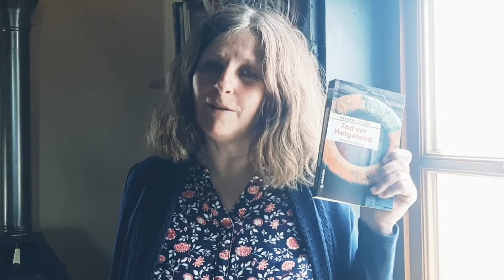Lesung aus »Tod vor Helgoland« von Susanne Ziegert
Eine Passagierin stürzt von der Helgoland-Fähre in die Nordsee. Kommissarin Rike von Menkendorf, die eine Auszeit plant, beobachtet dabei einen verdächtigen Schatten. Gemeinsam mit Harry Kruss von der Wasserschutzpolizei ermittelt Rike auf der Insel, wo die verschwundene Immobilienmaklerin kaum Freunde hatte. Steckt ihr in Scheidung lebender Ehemann hinter dem Sturz? Oder ging es um illegale Fracht auf dem Schiff? Als es weitere Opfer gibt, suchen die Ermittler nach einer Verbindung.